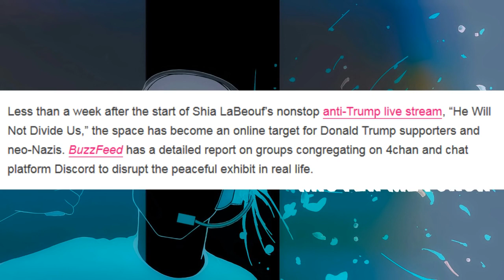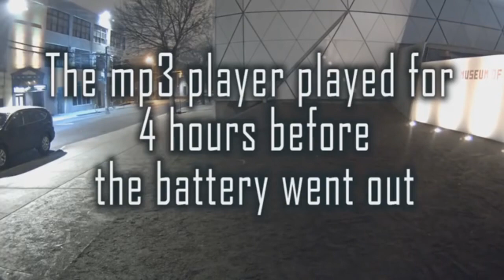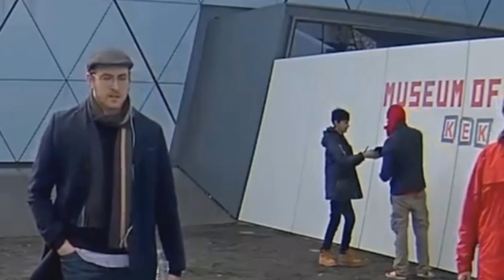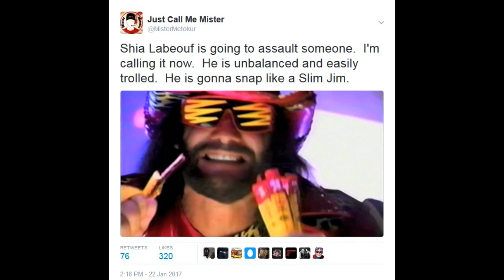Mister Metokur - Shia LeBlownTheF.ckOut [ 2017-01-26 ]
Notes: Jim talks about Shie and his He won't divide us antics and all the crazy things that happened during that.
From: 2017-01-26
My Poast account: poa.st/@Crt